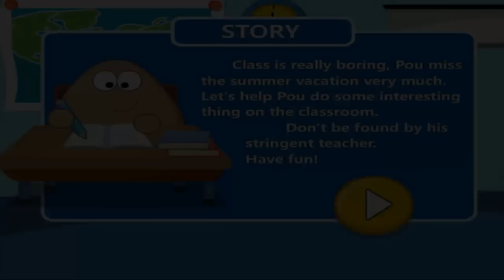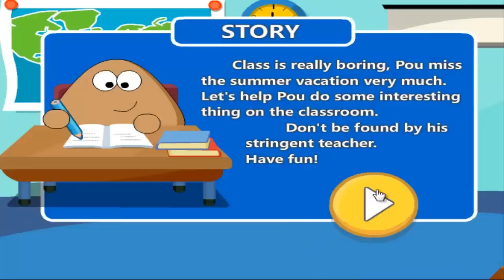Pou Jugando a espaldas de la Maestra - Dibujos Animados para Niños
Si te gustan los video juegos para niños como este: Pou Jugando a espaldas de la Maestra, por favor dale "Me Gusta" y compartelo con tus amigos en tus redes sociales.